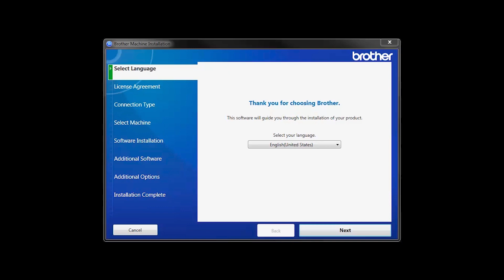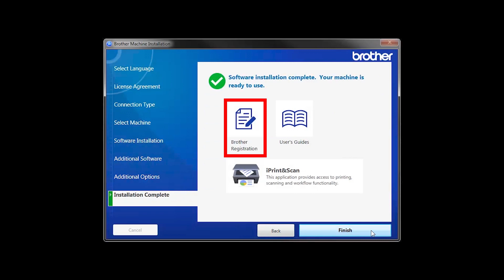Install MFCJ805DW or MFCJ815DWXL with USB - Windows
Learn how to set up your Brother MFC-J805DW,  MFC-J805DW XL or MFC-J815DW XL inkjet printer with a USB connection in this tutorial.

Models covered:
Brother MFCJ805DW
Brother MFCJ805DWXL
Brother MFCJ815DWXL

Quick Links / Table of Contents:
Models covered 00:09
Insert or Download the software 00:19
Running the Installer software 00:31
Connect the USB cable 00:50
iPrint&Scan install 01:07
PaperPort Install 01:20
User’s Guide and Registration 01:35

Transcript:
Welcome. Today we’re going to learn how to install your Brother MFC-J815DW XL on a USB connected computer.

This video will cover multiple models and operating systems even though your machine may not match the model on the screen the overall process will be the same. (Covers MFC-J805DW and MFC-J805DW XL usb setup too.)

Insert the installation disc or download the full driver and software package

Select Local Connection and click "Next."

When prompted, connect your machine to your computer with a USB cable.  Cable lengths of over 6 feet are not recommended. Verify that your machine is powered on.

 Click "Next"

Click on Brother registration if you would like to register your machine at this time. You can also open the online user guides for you model. One you are through click "Finish"

Customers also searched:
Brother MFC J805DW USB Windows
Brother MFC J805DW XL USB Windows
Brother MFC J815DW XL USB Windows